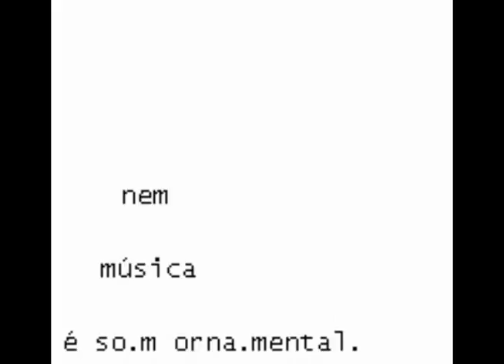desinvenção#37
luca argel